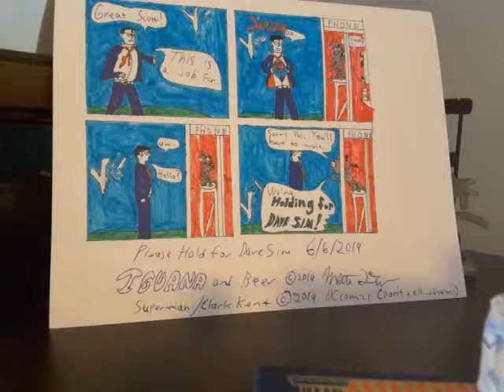Please Hold 6 6 2019 part six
Dave answers more fan questions, and then discusses the counterfeit Cerebus #1